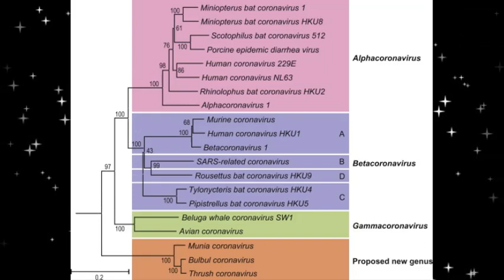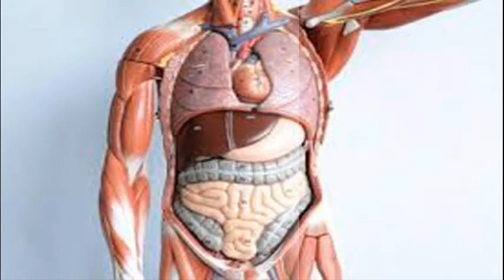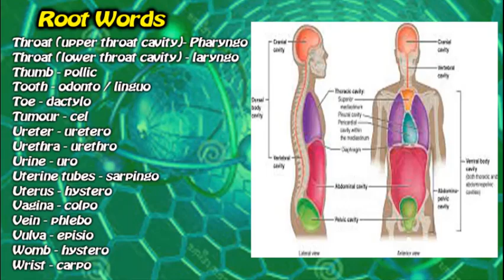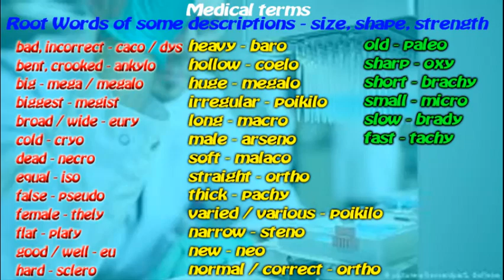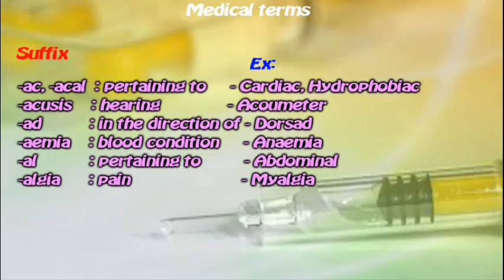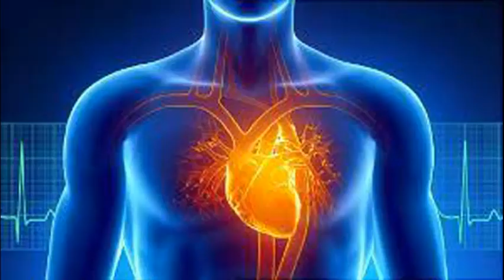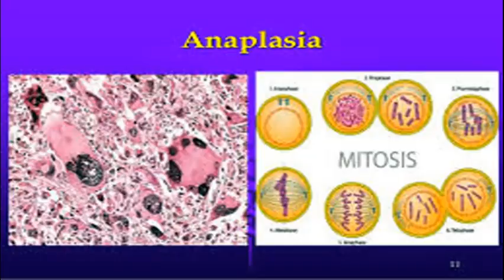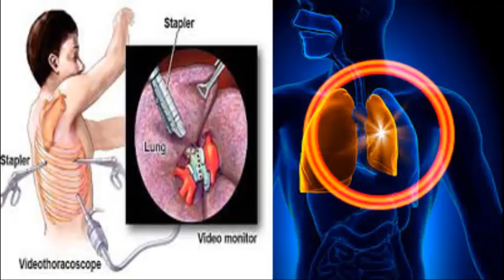Top Unknown&Amazing&Interesting Science Facts_Human Body & Medical Terms Make You Not To Move_Tamil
Covid - 19_Real facts _ Naming reasons_Science Basic Word Structure_Unknown facts in science_Interesting science facts with full knowledge on scientific medical terms_Medical terminologies_With Amazing Pictures_Medical terminologies_Unknown basic science word structure _ Interesting unknown facts

All Subjects_English_Maths_Science_Tamil Language
Basic Updated General Knowledge
Easy Tips & Ideas
Mental ability, Top list of Informations
Aptitude, Reasoning Questions Videos
e-Learning Programme